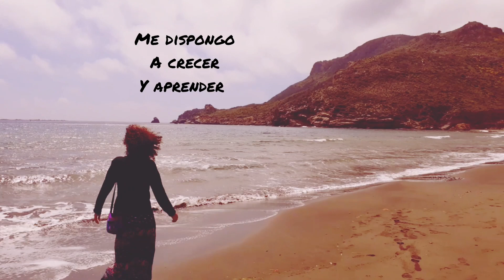Me centro en la verdad, en las soluciones, no hay culpas. Confío en que la adversidad se esfuma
Breve ejercicio mental, con poder de aportar tranquilidad al corazón y a los pensamientos cuando surge alguna adversidad, contrariedad, eso que se llama problemas.
Sugiero hacerlo en tranquilidad, con fe de corazón, con respirar profundo, expirar, se puede suspirar al iniciar si procede y de ultimo sonreí y agradecer,  todo va ir a bien, las soluciones llegan.
Inspirado en escrito de un libro llamado de Sabiduría Interior

video e imágenes de creación propia edición apoyada en programa inshot, imágenes animadas gratuitas del mismo programa puestas en fondo nuevo dando aspecto original nuevo y lindo